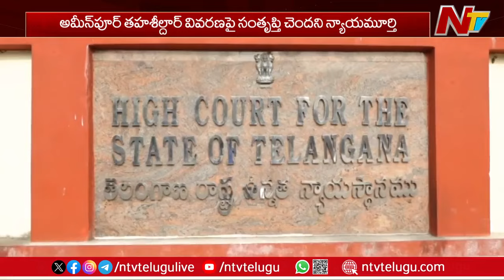Telangana High Court Serious on HYDRA | AV Ranganath | Ntv